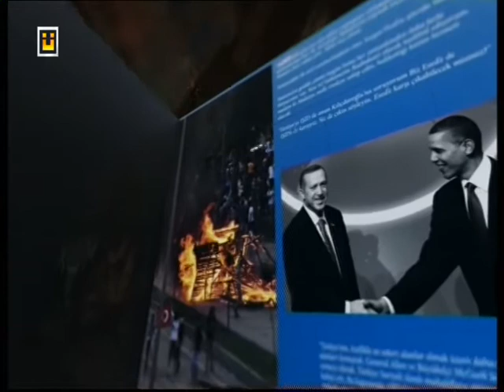AKŞAM BASKISI - 3 KASIM 2014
Kanal 7 Ankara Temsilcisi Mehmet Acet'in hazırlayıp sunduğu Akşam Baskısı, Ülke TV ekranlarında gündemi değerlendirmeye devam ediyor.